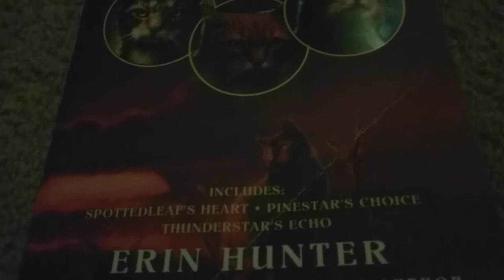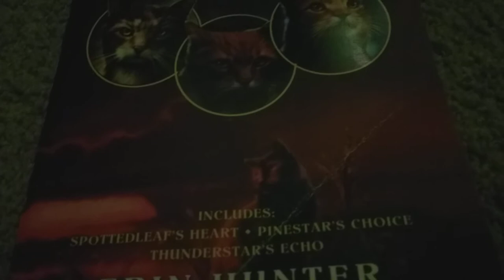Pinestars chose book review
Kittypets and twolegs